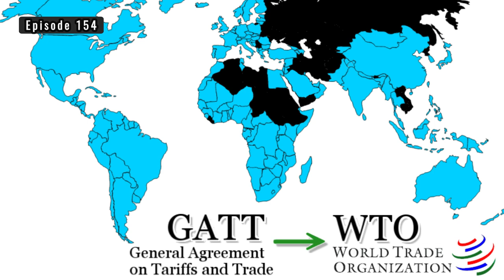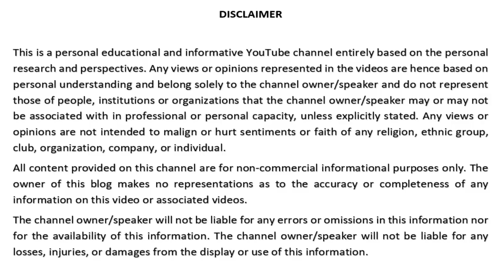Did India Violate WTO-GATT Rules In Relation To China?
Has India Violated The WTO-GATT Rules By Taking Economic Actions Against China? Did India Violate WTO-GATT Rules In Relation To China?

59 Chinese apps, Article XXI of GATT